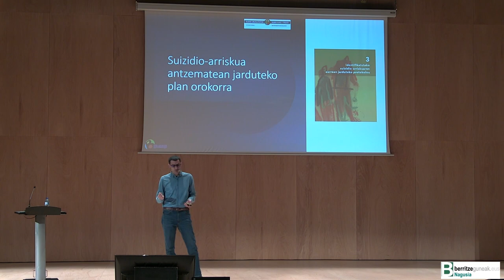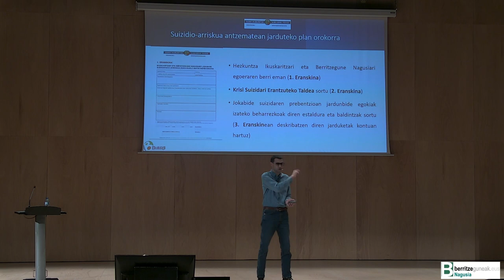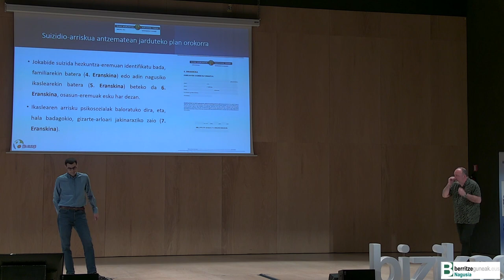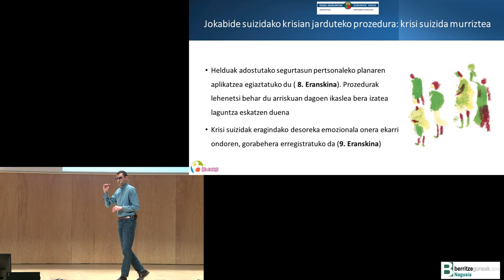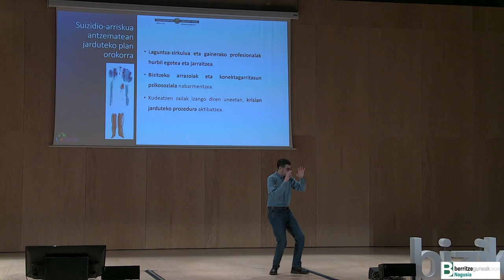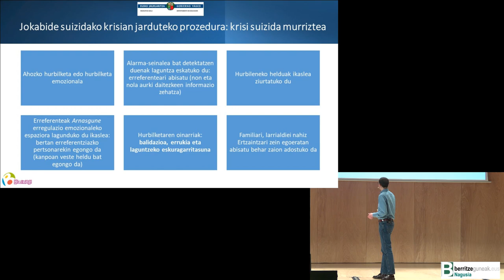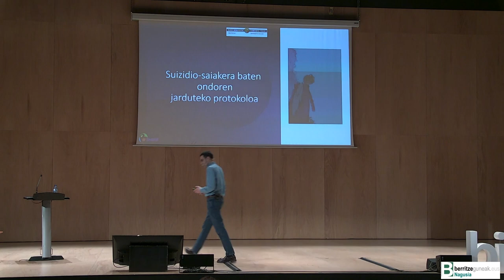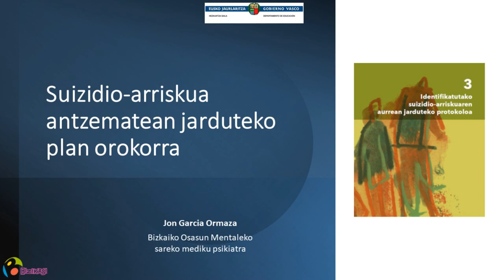(6/8) Suizidio arriskua antzematean jarduteko plan orokorra